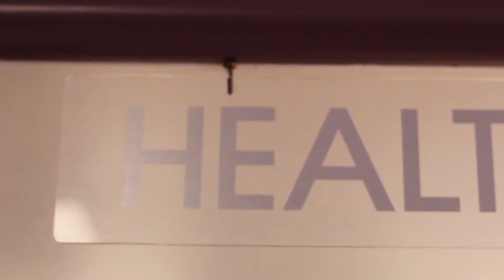prime media presents - A day with marvlo cafe ( @rick_hobbs )shotbyperelli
a upclose and personal interview with the owner of marvlo cafe rick hobbs. interview done by dc the beatlord. all food in the video is available at  marvl cafe located @ 31440 Northwestern Hwy, farmington hills.